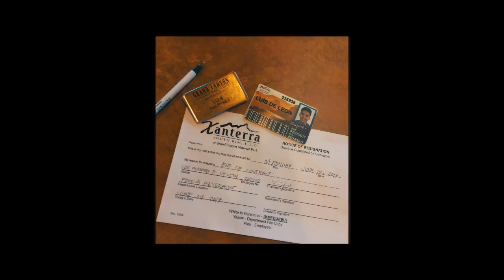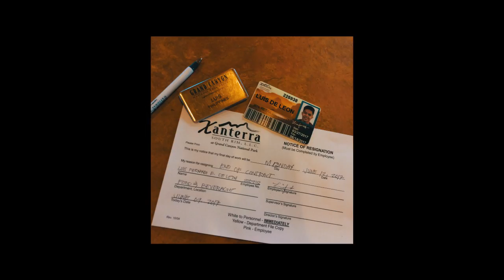De Leon, Luis DCT